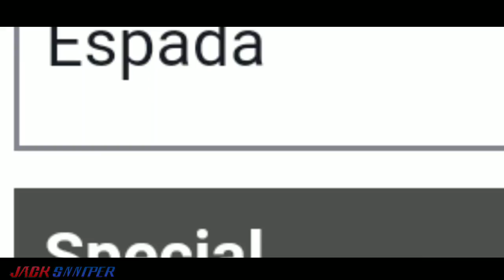MI OPINION DE LOS NUEVOS PERSONAJES DEL MANGA ¿SON BUENOS? ¿!DECEPCIÓN!?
Como siempre agradezco tu apoyo! Puedes dejar tu like si así lo deseas y SUBSCRIBETE es gratis! No te arrepentirás! ;)

agrégame en bleach !me quedo sin amigos! :

Jackツ
(copea y pega)

.(0 0)
.---oOO-- (_) .
║ SUBSCRIBETE PRRO :V...♥║
' oOO
. ooO Ooo

____ _(____)_ ___ooO_(_o__o_)_Ooo___ GRACIAS
POR TODO